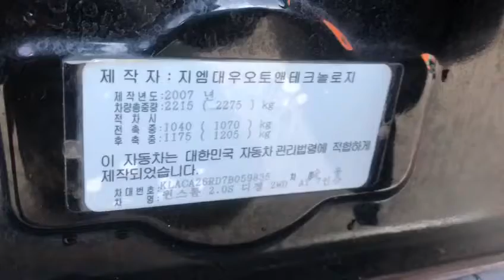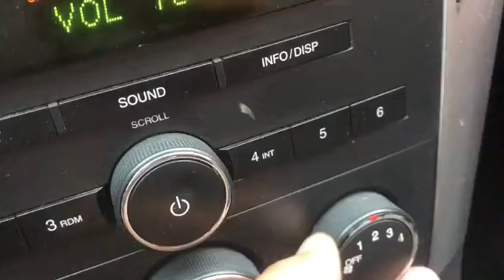2007 GM DAEWOO(CHEVROLET) WINSTORM 7B059835-A/T+DIESEL+LEATHER SEATS+PARKING SENSOR (SOLD OUT)